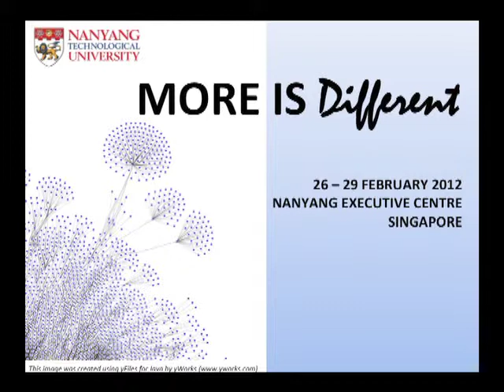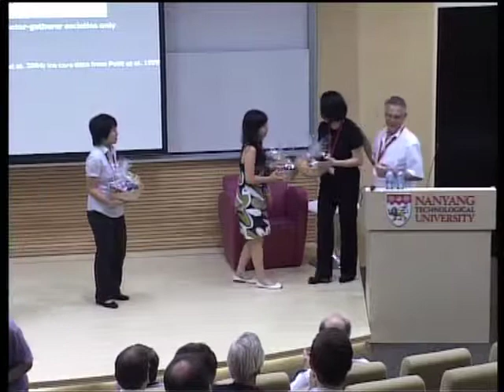Closing remarks by Jan W. Vasbinder (Part 13 of 13)